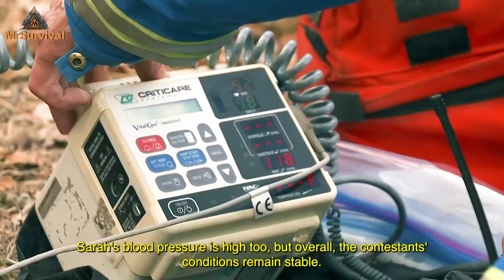Survival contestants build shelters for the winter, A man sets a hunting trap and catches a wolf